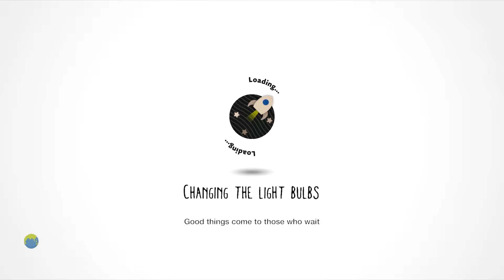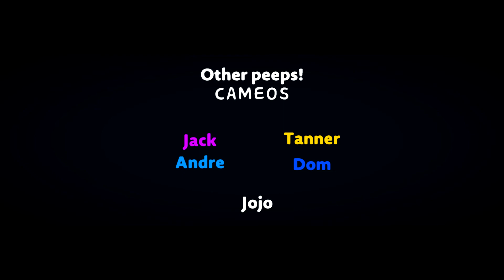LittleBigPlanet 3 - Supahmarket (Short Funny) [Film/Animation]